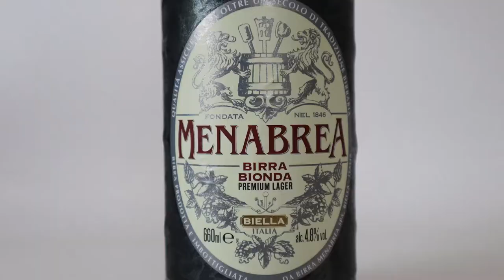Menabrea - Italian Premium Lager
Menabrea - Italian blonde Lager brewed in Biella.
4.8 % abv 660ml

Cheers !